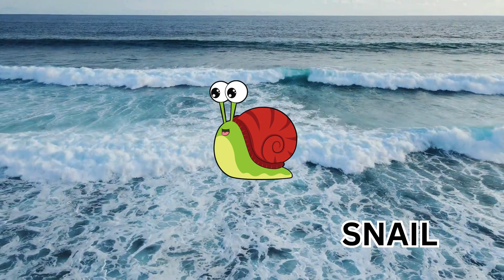Deep Sea Discovery: Meet the Fascinating Creatures of the Ocean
Embark on an enthralling underwater journey with "Deep Sea Discovery: Meet the Fascinating Creatures of the Ocean" on YouTube! This captivating video takes you on a detailed tour of the world beneath the waves, showcasing the incredible variety of sea animals from shallow coral reefs to the mysterious depths of the ocean. With stunning visuals and engaging commentary, learn about the unique behaviors, habitats, and conservation of these amazing creatures.

Perfect for nature lovers, students, and families seeking to expand their knowledge of the marine world, this video will leave you in awe of the wonders of the sea. Dive with us into the deep blue and discover the life that teems beneath the surface!

🌟 Thanks for joining us on today's adventure in learning! Loved this video? 🌟

Let’s make learning unforgettable! Join the UZR Learning community today!